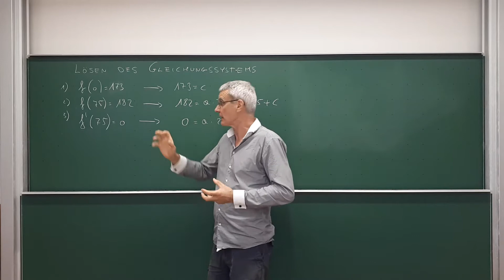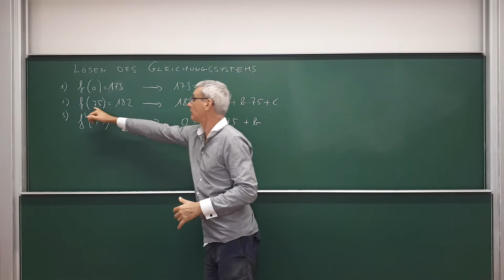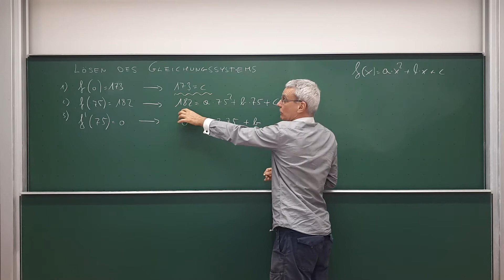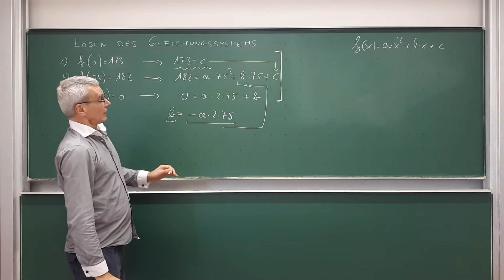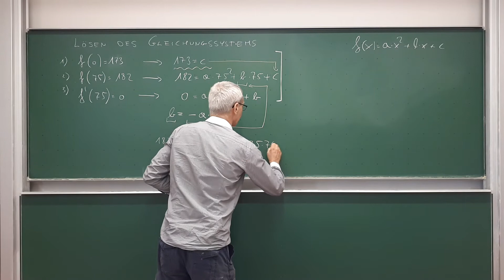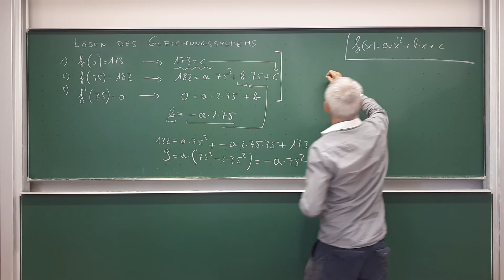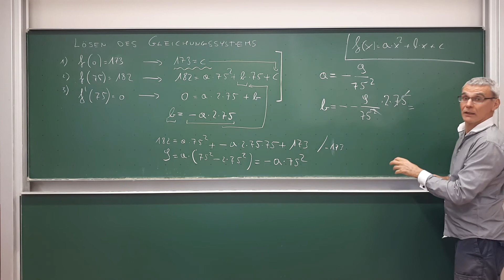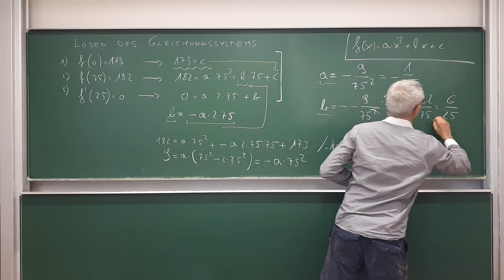Lösen des Gleichungssystems - Abi / Matura Vorbereitung Teil 32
Wir berechenen die Koffizienten a, b und c mit Hilfe eines Gleichungssystems anhand des quadratischen Modelles der Flugbahnfunktion.
Matura (Österreich) Aufgabe 2021

[20210902 LösenGleichSys v32]